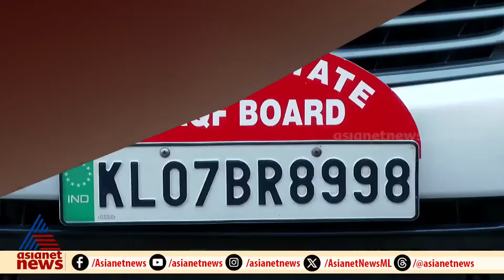ഇനി അങ്കം രാജ്യസഭയിലും ലോക്‌സഭയിലും; പാർലമെന്റിന്റെ ശൈത്യകാല സമ്മേളനത്തിന് നാളെ തുടക്കം | Parliament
ഇനി അങ്കം രാജ്യസഭയിലും ലോക്‌സഭയിലും; പാർലമെന്റിന്റെ ശൈത്യകാല സമ്മേളനത്തിന് നാളെ തുടക്കം, വഖഫ് നിയമ ഭേദഗതി ബിൽ ചർച്ചകൾ സജീവമാക്കുമോ?